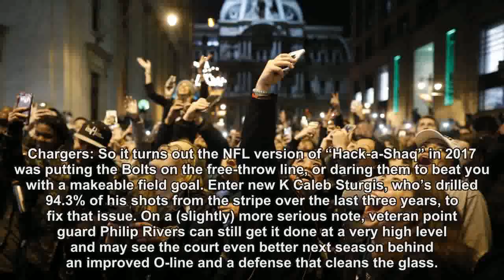Who will be NFL's 'Final Four' teams in 2018 season?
Ahead of the NCAA tournament's final stretch, our NFL writers projected which teams they think will reach the conference championship games in the upcoming season.